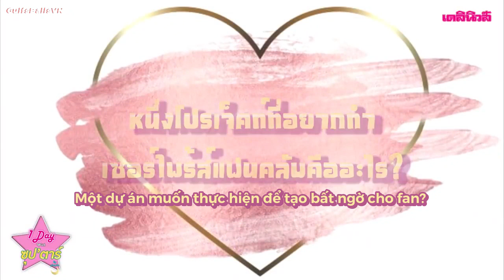[VIETSUB][07.01.2021] 1 day with Gulf - Phỏng vấn cùng Dailynews Online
Vietsub by GulfsBallsVN.

GulfsBallsVN - Home of Phi Phi Balls.
Let’s be together for a long time ❤️